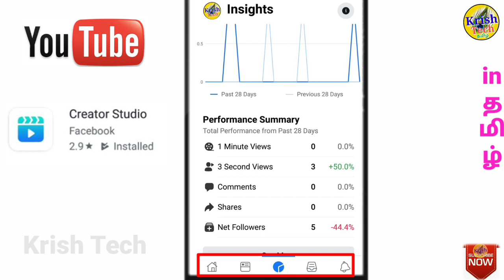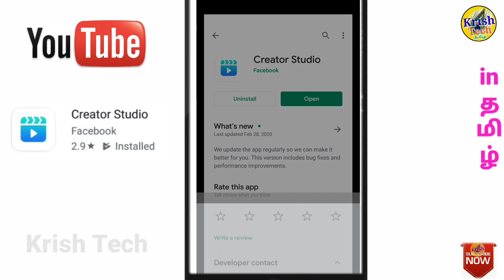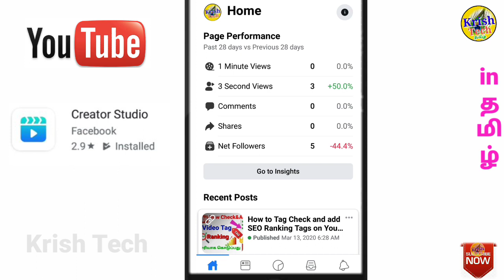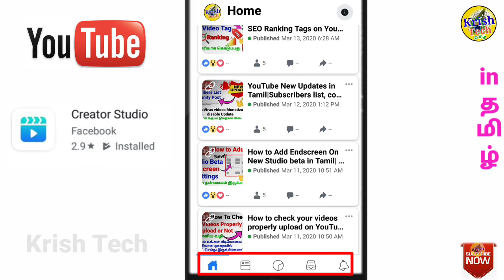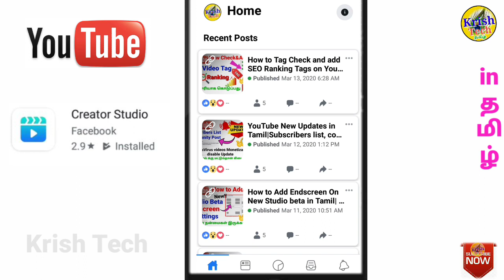How To use Facebook New Creator Studio App in Tamil|Check Facebook page Analytics|Krish Tech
How To use Facebook Creator Studio App in Tamil| Check Facebook page Analytics in App |Krish Tech